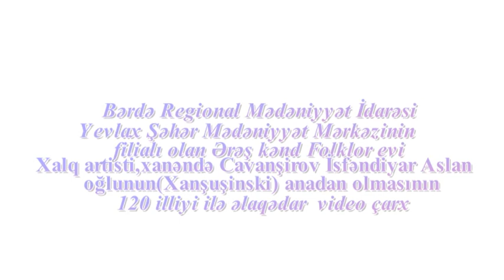Yevlax şəhər M.M filialı Ərəş kənd F. evi xanəndə Cavanşirov İsfəndiyar Aslan oğlu( Xanşuşinski) 120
Bərdə Regional Mədəniyyət İdarəsi Yevlax şəhər Mədəniyyət Mərkəzinin filialı olan Ərəş kənd Folklor evi Xalq artisti,xanəndə Cavanşirov İsfəndiyar Aslan oğlunun ( Xanşuşinski) anadan olmasının 120 illiyi ilə əlaqədar videoçarx hazırlayıb